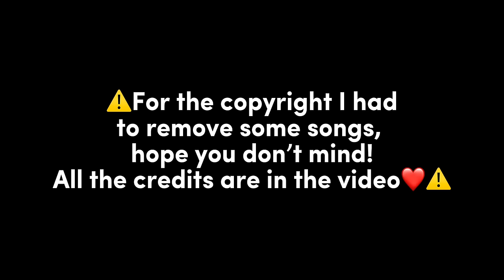Mha react to Deku as Vanitas 💚💙 (Vanitas’s past)//⚠️SPOILERS⚠️ // [gacha club]